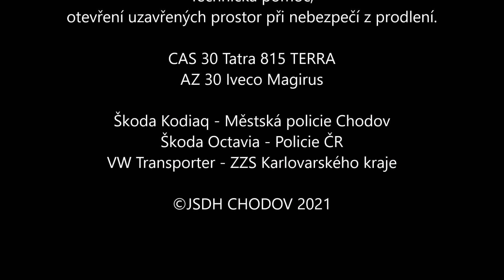Hasiči Chodov (SO) - otevření uzavřených prostor, Chodov 2. 11. 2021